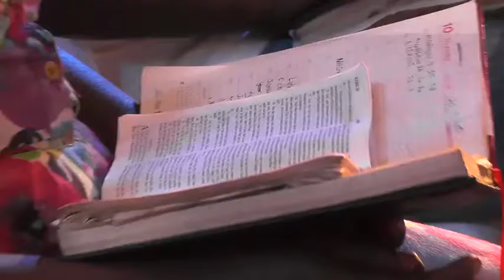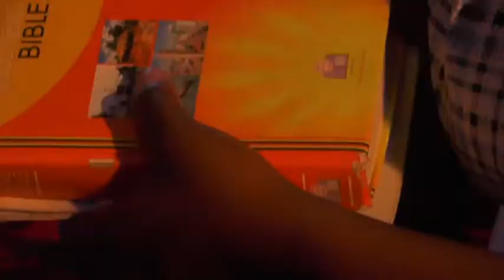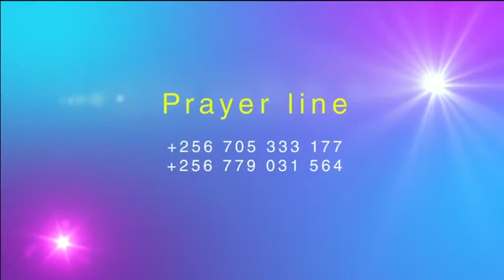Understanding your authority in Christ (part 2) by Pastor Herbert Kiwanuka